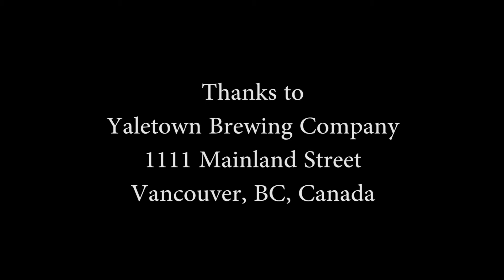Great lunch at Yaletown Brewing Company - Vancouver BC Canada April 2013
visits Yaletown Brewing Company (YBC) in downtown Vancouver BC Canada for a delicious lunch.

Yaletown Brewing Company - restaurant and brew pub
 1111 Mainland Street,
Vancouver, BC, Canada

Shown in video:
-Interior of restaurant at lunch time
-Mushroom pizza
-Special Sundried Tomatoes pasta dish from the Paulies' preview menu with garlic toast
-Yum! Thanks very much :)

Cheers and hope you have a great day!! :D

Technical notes:
Camera: Sony Cybershot Rx100
Edited with Adobe Premiere Pro CS5.5 on a Windows 7 Dell PC (Intel i7 and USB 3.0 for a faster workflow)